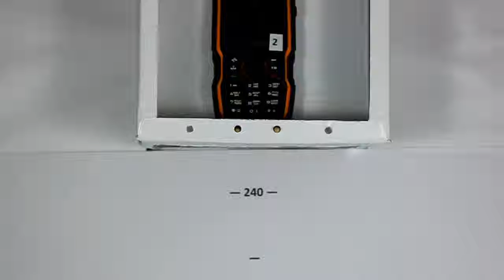TechnoCrash#44: iTravel LM-810 Drops on the tile from 240 cm (7.87 ft) (top)